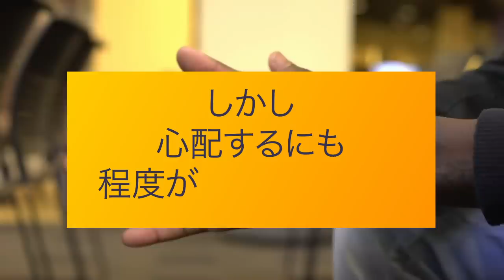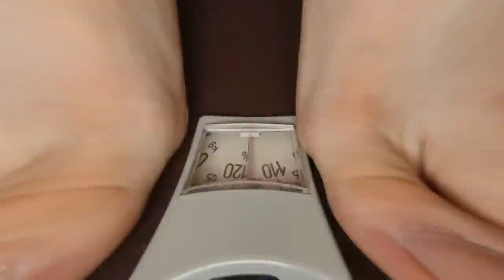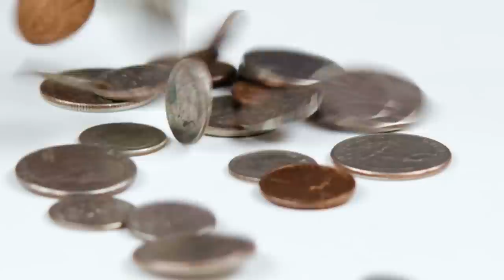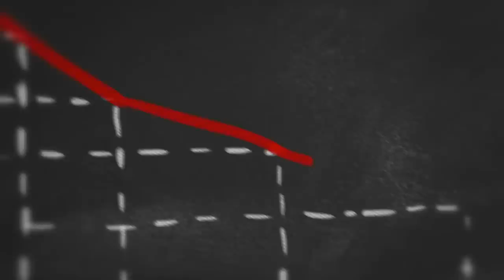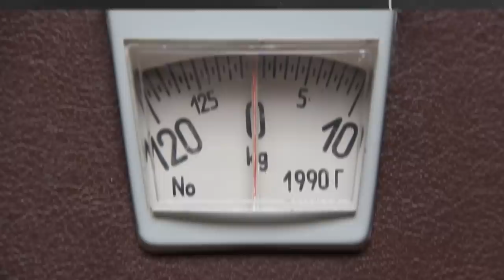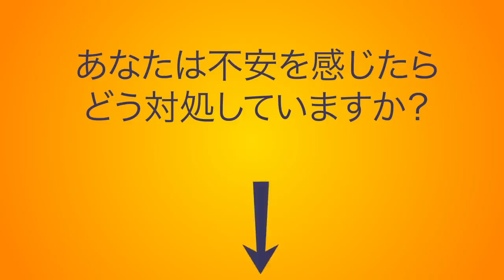半年間毎日不安を感じ続けると、人はどうなる？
あなたは心配性ですか？心配するという感情は当たり前のもので、誰もが心配するものです。しかし、心配するにも程度がありますよね？いつも何かしらに不安を抱えていませんか？そんな不安はすぐにでも解消しなければいけません！

脳に強い心理的ストレスを感じ続けると、脳神経や肉体に影響を与え始めるということは知っていますか？何かを心配している時は、心拍数の上昇、筋肉の緊張、感覚の鋭敏化が起こり、脳がアドレナリンを放出し始めます。そして「戦うか、逃げるか、すくむか反応」が刺激されるのです。体が何とか緊張状態から抜け出そうとしているのですね。そしてそれが痛みとなって現れます...

タイムスタンプ：
今この瞬間を生きられなくなる   1:15
理不尽な心配をし始める　 2:08
段々周りから人がいなくなる 　2:54
性格が変わってしまう　 4:05
うつ病や不安障害を引き起こす 　5:07
パニック障害に陥る可能性がある　 5:46
眠りに落ちるのに苦労するようになる 　6:38
体の節々が痛くなる 　7:30
心身症を患う 　8:17
脳にもダメージが与えられる　 9:11
心配することの良い面を逃してしまう 　10:16
心配することの良い面を逃してしまう

概要：
-長い間心配し続けると、人生観そのものが歪んできます。あなたには安定した仕事、愛する家族、そして明るい未来を手にするチャンスがあります。しかし不安のせいで、それらが見えなくなっているかもしれません。

-心配が強ければ強いほど、不安はあなたの頭の中に滑り込み、論理的思考を妨げるようになります。

-自分が直面している問題を友人に話して発散することはしばしばあります。でも、友人とは一緒に楽しむものですよね。心配して愚痴をこぼしてばかりの人からは、良い影響があるとは思われないでしょう。

-解消されない心配は、多くの場合、後々「全般性不安障害」へと発展してしまいます。

-体は過度の心配に対処するようには作られていません。あまりに負荷がかかりすぎると、ある時プツンと切れてしまいます。それがパニック障害の発作です。

-精神状態が体に影響を与えるのです。過敏性腸症候群を患う人たちは、その時の精神状態によって症状が悪化することは良くあることです。

-考えるのも怖いことですが、過度のストレスは脳にダメージを負わせてしまうことがあるのです。長期間心理的ストレスを受け続けると、海馬は萎縮し始め認知症のような記憶障害を引き起こします。

-心配をするとは本来どういうことでしょうか？それは何もあなたから幸せを奪い去る悪しき根源ではないのです。心配というのは一種の警報メカニズムです。つまり生物としての生存本能が、何か問題がおこるかもしれないと告げる生存戦略上必須のものなのです。

加賀美祥

ソーシャルメディア関連
声の提供